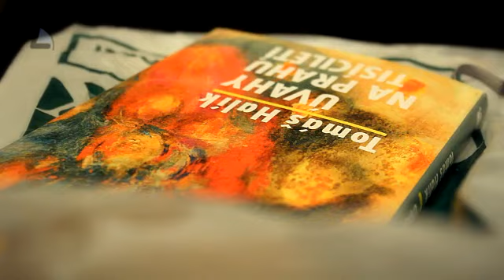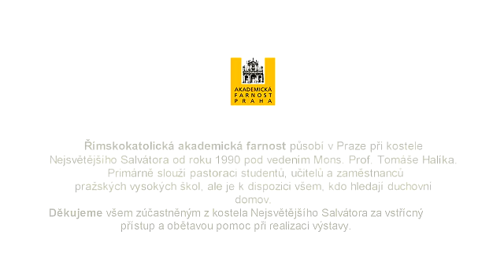Vernisáž Jedno světlo, galerie kostela Nejsvětějšího Salvátora, Praha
Výstava keramických kachlů mentálně postižených lidí a fotografií
Jindřicha Štreita. Výstavu uvedl Mons. Tomáš Halík, zahráli a zazpívali
Jan Budař a Roman Jedlička. 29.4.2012